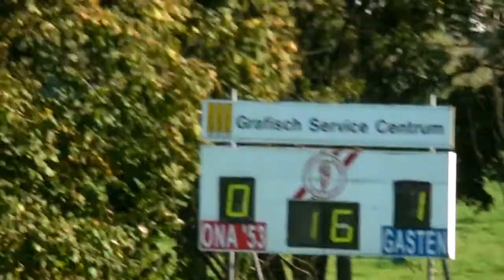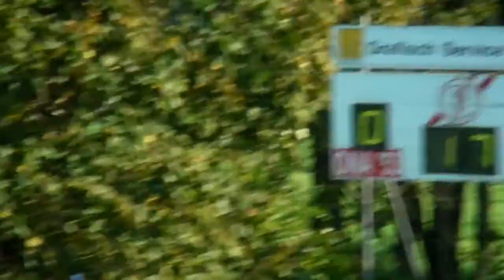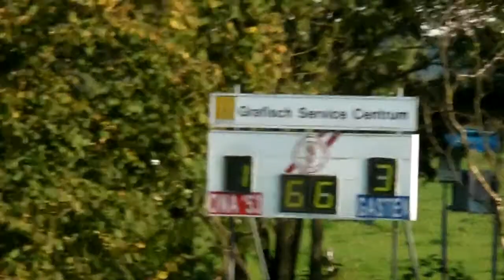ONA 1 - Driel 1 doelpuntencompilatie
Driel maakt het nog spannend na  0 - 3 voorsprong in Wageningen